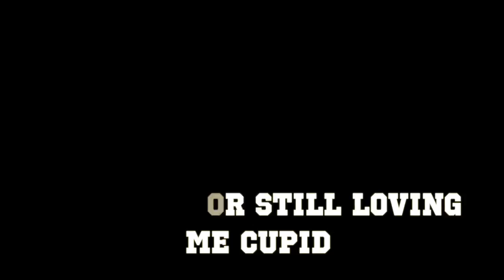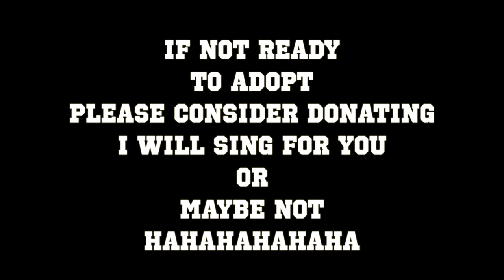Cupid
CUPID, DRAW BACK YOUR BOW...STRAIGHT TO YOUR LOVERS HEART